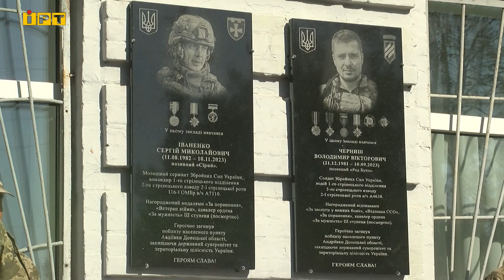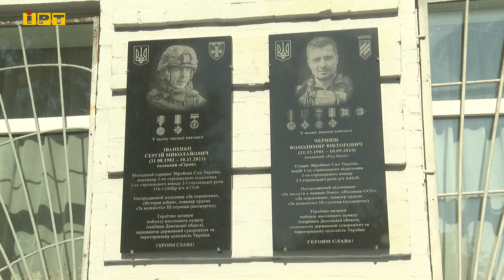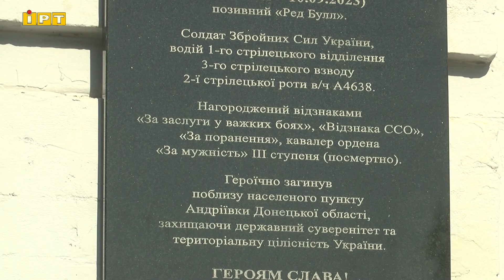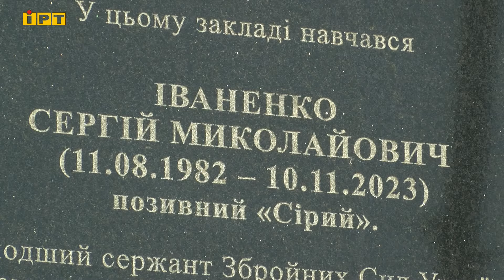На фасаді Полтавської гімназії №18 відкрили меморіальні дошки Володимиру Чернишу та Сергію Іваненку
Однокласники, друзі, куми — до лютого 2022 року. А з початком війни ще й бойові товариші. Сьогодні на фасаді Полтавської гімназії №18 полтавцям Володимиру Чернишу та Сергію Іваненку відкрили меморіальні дошки. Про те, якими їх згадують їх рідні, близькі, — у сюжеті.